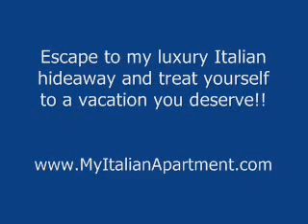FULL 1 EPISODE Saving Grace 04 01 Let s Talk (Mar 29)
Dmocratic hldout votes yes on health care refrm